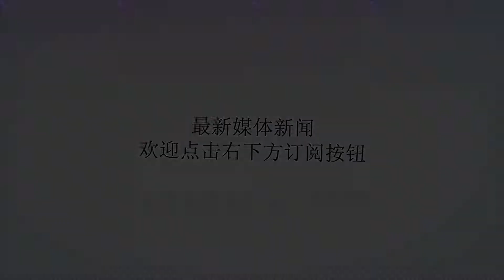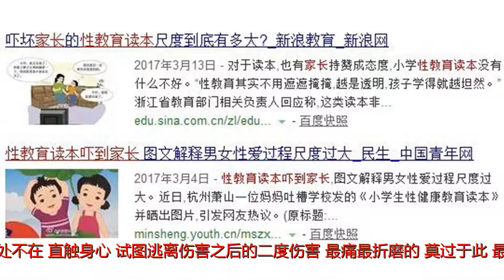恕我直言，​对XXOO羞于启齿，才是恐怖的开端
谢谢！来源：电影工厂，ID：vipidy作者：厂长有个经典的问题，大概我们每个人小时候都问过，“我是从哪里来的”？爸妈的答案千奇百怪，但套路又是惊人的相似。类似于“你是从马路边捡来的”、“垃圾堆里扒拉出来的”. 反正怎么样都好，总之不是亲生的。对“性”羞于启齿，几乎成了中国家长的通病。《讳言》“讳言”，有所顾忌而隐晦不说，正好暗合对性羞于启齿的心理。这部短片，是中国美术学院2017届动画系三位同学雷蕾、杨雨润、杨子潇的毕业作品。仅仅5分多钟，却接连入选了2018年昂西国际动画电影节优秀毕业短片单元、雅典动画电影节动画短片单元。比起片子本身的完成度，尤为令人称道的，是这三个学生的勇气。他们触碰了一个真实存在的敏感禁区：短片开始，一个个天真无邪的孩子在操场上玩游戏。有的围成一个圈圈，玩丢手绢，有的三五成群，追逐嬉闹，有的两个搭伴，拍着皮球。也许是身体不舒服，有个女孩没有出去玩耍。她留在教室休息，不时趴在窗户边看着同学们玩耍，大概，她也是想出去玩的吧。这时，一个巨大的身影出现。他一步步走向女孩，并坐在她旁边的位置上。女孩看到他之后，便一直低着头，似有恭敬，更有畏惧，看得出，他并不是个陌生人。女孩依旧低着头，男人慢慢地向她靠近。一只手轻轻敲击着桌面，然后，从指尖开始，原本白色的部分，逐渐被黑色侵袭。男人伸手抚摸女孩的头发，黑色，也开始慢慢包裹着女孩，与胸前的红领巾，形成了鲜明的对比。女孩瑟瑟发抖，双手攥住裙子，而那双黑手并没有就此打住，仍然在继续深入，继续深入. 黑暗过后，男人不见了，女孩坐在自己的位置上，桌上，好像多了一块糖。糖纸打开，它却慢慢变成了一只眼睛。女孩似乎定在位置上一样，没有任何举动，同学们来来往往，课上，规规矩矩坐在课桌前，课下，三五成群地结对玩耍。明明同在一个教室，却仿佛置身两个世界。书包，对她张开了血盆大口。街上的人群，变得晦暗扭曲。连看似安全的家，也好像充满一只只窥探的眼睛。还记得之前闹得沸沸扬扬的“三种颜色”吗？有人对孩子说：我有一个长长的望远镜，能一直伸到你家里. 这才是真正的梦魇。这一只只眼睛，是遭遇侵害后难以愈合的伤口，是来自他人的无情刺穿，也是来自周遭的种种眼光和种种声音。无处不在，直触身心，试图逃离伤害之后的二度伤害，最痛最折磨的，莫过于此。最初做这个短片的契机，源于雷蕾在早期剧本课时，被儿童性侵案件深深触动，想做一部有关儿童性侵的作品，作为情绪宣泄的窗口。在了解过《讳言》的剧本后，杨雨润、杨子潇也决心加入进来，三人分工明确，分别负责导演、人物动作和动作采集、上色部分。基于此，才有了这部主题鲜明、完成度非常高的《讳言》。三人一致认为：对于自己的毕业作品，可以做一点不一样的东西，可以是反映社会现象，可以是严肃的。尤其，它不是虚构的故事，而是切切实实存在的现实。从“三种颜色”到台湾女作家林奕含自杀，它们一次次敲醒了警钟，绝大多数的儿童性侵案件，都是熟人作案。普通的病、划伤，病毒驱散了，伤口愈合了，结痂了，脱落了，也许就好了，而儿童性侵，却可能是纠缠一生也挥之不去的幽灵。更可怕的是，有时他们根本没有意识到自己受到了侵犯，或者他们羞于启齿，选择沉默，直到终于掩盖不住才被发现。因为，也许根本就没有人认真告诉过他们，性是怎么一回事儿，身体哪些部分是敏感的，哪里到哪里是除了妈妈，其它任何人不能碰触的。令人印象深刻的，是《讳言》字幕之后的彩蛋。在儿童性侵案件中，不止是女孩，男孩子也可能是伤害波及的对象。“性”这个字眼，在很多中国家长看来，是上不得台面的，仅仅是一个“我从哪里来”，也会让家长犯难。大人们总觉得，哎呀，说什么说呀，以后孩子长大了自然就懂了。而当孩子们大一点，学校在讲授性教育知识的时候，大部分学生的反应，仍然是难以启齿、面面相觑，然后哄笑。再到后来，搞得老师也不好意思起来，不是一带而过，就是书本一扔，大家自己看吧。有些家长，看到性教育课本之后，甚至还会被吓到，“这是不是太露骨了”？种种窘境，造成我们国家的性教育普及度低得可怕。有些孩子自己好奇，就背着家长在各种网站、不良渠道上了解，结果反而引发了其它后果。大人讳言，孩子自然也会觉得污，而根本不会觉得，这其实是人成长阶段中，最正常不过的生理常识。“性教育其实不用遮遮掩掩，越是透明，孩子学得就越坦然。”这不光是为了告诉孩子他们从哪里来，更是在让他们早早地学会保护自己，要拒绝，不要沉默。当沉默的声音越来越少，黑暗，自然无处遁形。